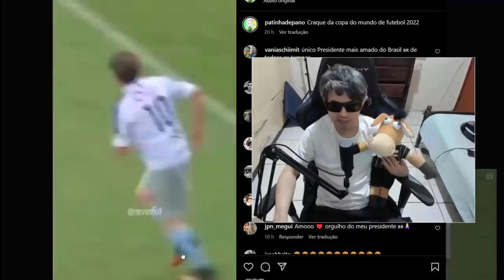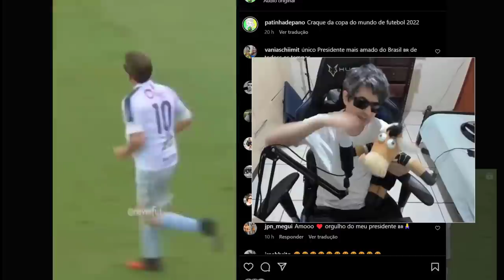CRAQUE NETO MANDA O RECADO PARA TITE após CROÁCIA ELIMINAR BRASIL !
Tite recebeu recado do neto após eliminação do Brasil para Croácia na copa do mundo de 2022 hoje